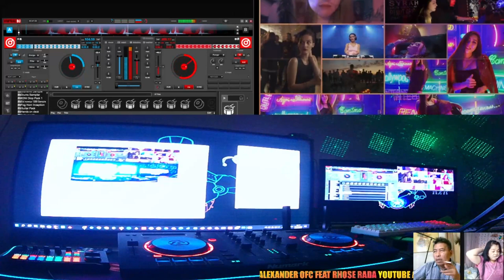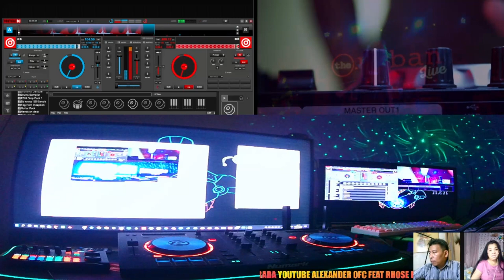DJ WHY YOU DO THIS TO ME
if u want to left me not like this,,, God

Vlog Mobile
World of Animation
Tutorial